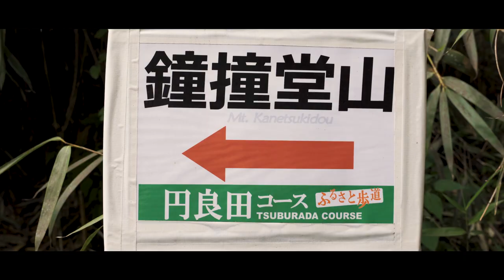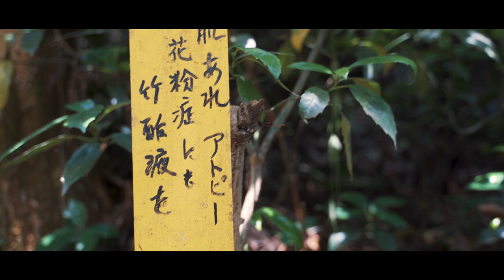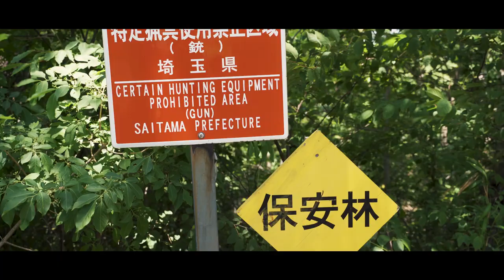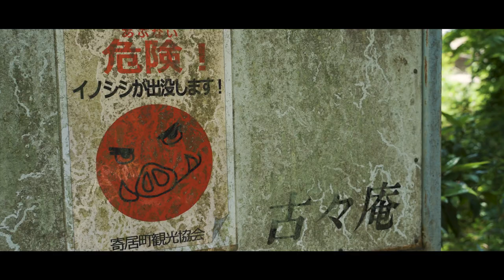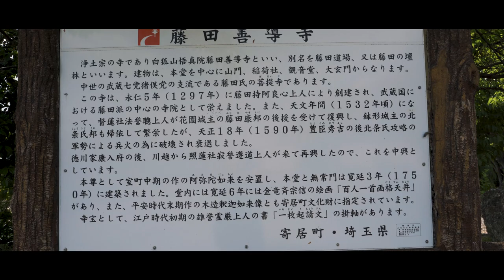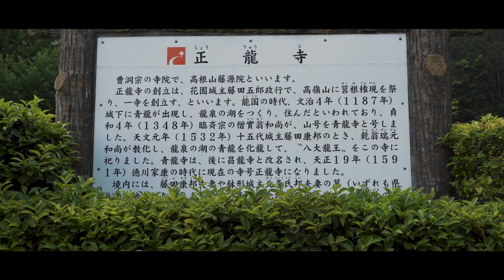【VLOG #04】ハイキング！埼玉県寄居まで行って自然を満喫してきました！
今回のVlogは6月上旬に暇な日があったので電車でふと埼玉県の寄居というとこにカメラを持って行ってきました！

この日は暑かったのですがとてもハイキング日和で自然を満喫できて、とてもリフレッシュできました！

ただ動画をアップすることをあまり考えてなかったのでブレブレな画が多いのが残念。

今度は違うとこをハイキングして動画に意識して撮影してきたいです！

お楽しみに！！

★普段は色んな料理に挑戦してます！